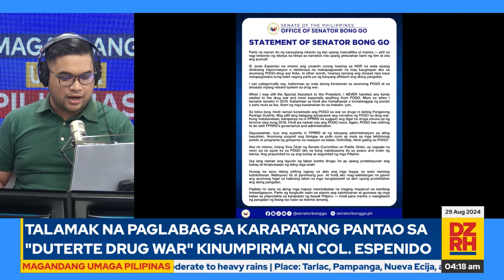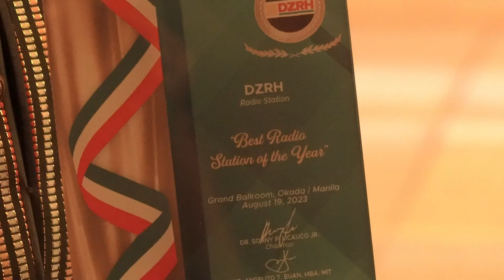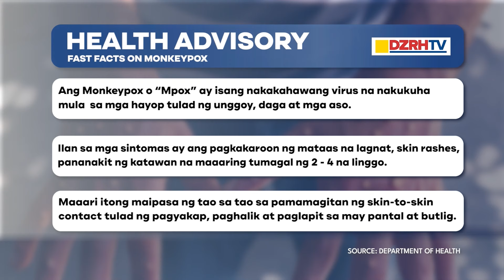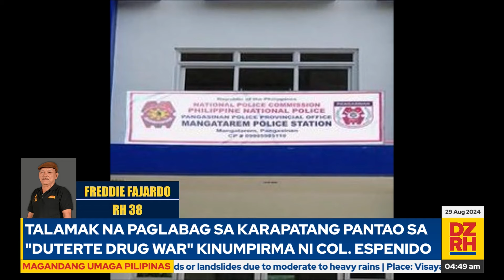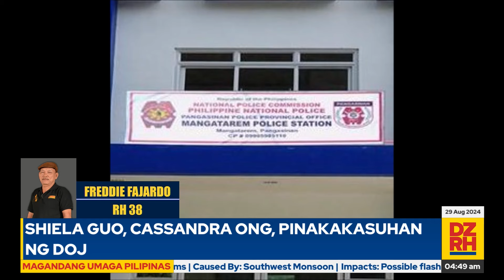MAGANDANG UMAGA PILIPINAS with YUEL REYES (08/29/2024)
Para sa maagang balitaan at maagang usapan sa mga isyu, panoorin ang Magandang Umaga Pilipinas kasama si Yuel Reyes. (08/29/2024)

Mapapanood ng LIVE ang MAGANDANG UMAGA PILIPINAS mula Lunes hanggang Biyernes, simula 4 AM hanggang 6 AM sa aming social media accounts, gayundin sa Cignal CH 18, Skycable CH 129, Cablelink CH 3, GSat CH 39, Satlite CH 140, Converge Vision CH 14 at Destiny Cable CH 129.